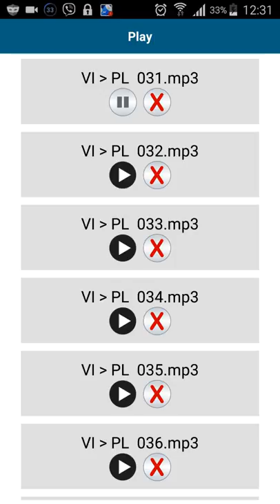Tieng Ba Lan - 50 languages - bai 31